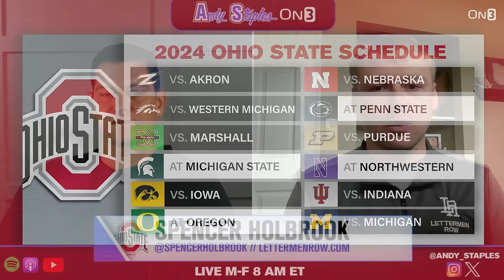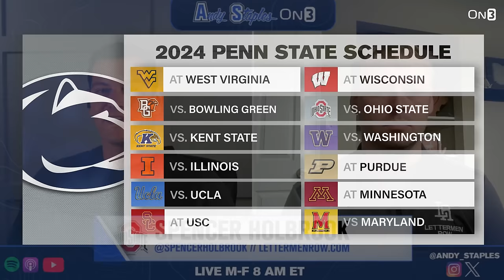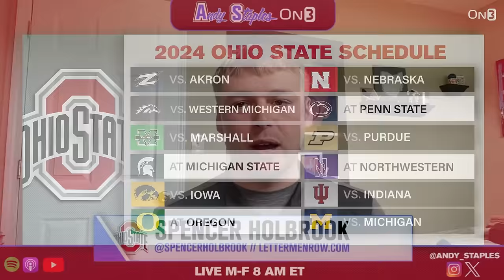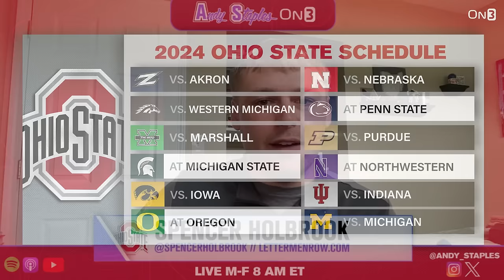Is Ohio State an Early CFP Favorite? Ryan Day reloading with Will Howard, Chip Kelly in Columbus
The Ohio State Buckeyes are reloading their roster for the 2024 slate, and it appears that the Buckeyes could be one of the most dominant teams in all of college football this upcoming season. Andy Staples brings on Spencer Holbrook from Lettermen Row to analyze spring practice with the Buckeyes and Ryan Day.

For more intel on the Buckeyes, head on over to Lettermen Row today!